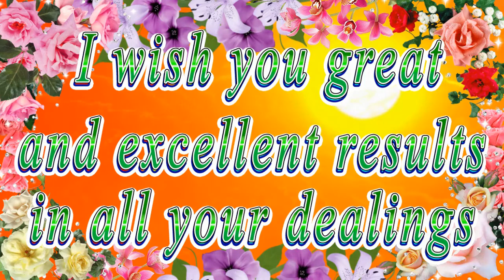Happy birthday dear Esme